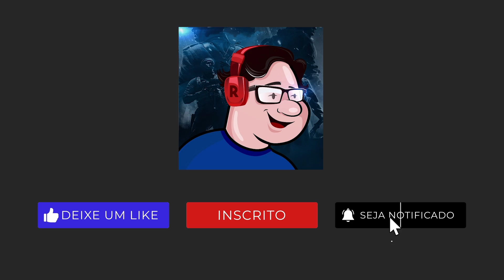Battlefield 2042 #1 Testando o Beta